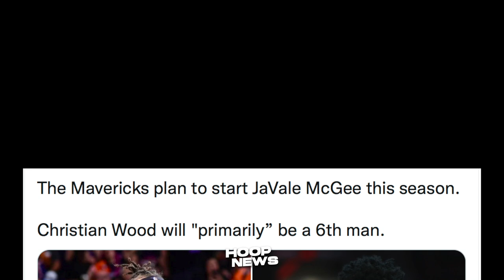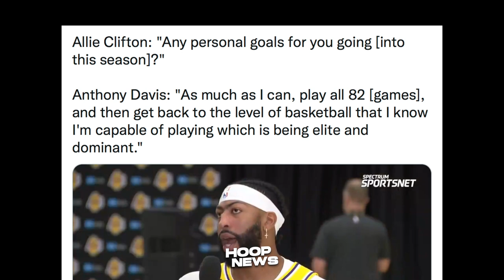Matindi Ang Planong Gawin Ni AD Next Season! Rookie Ng Warriors Masipag Mag-Ensayo!